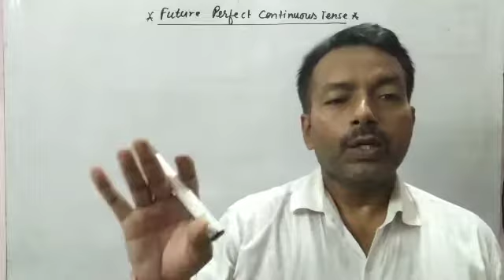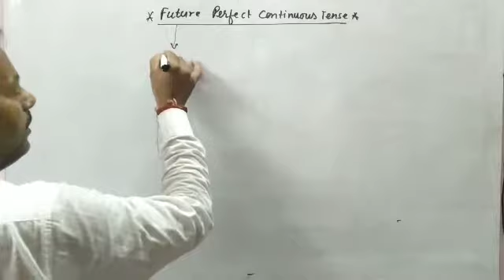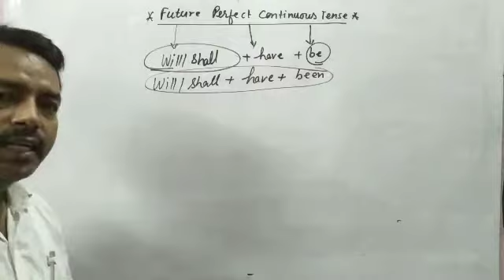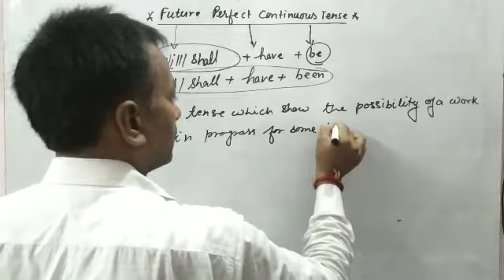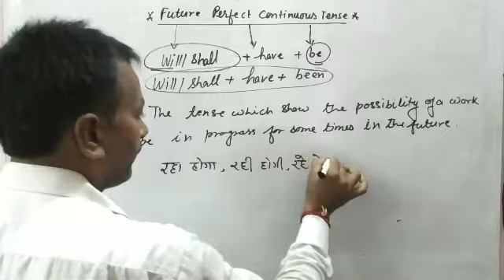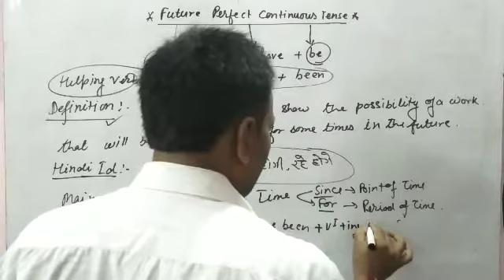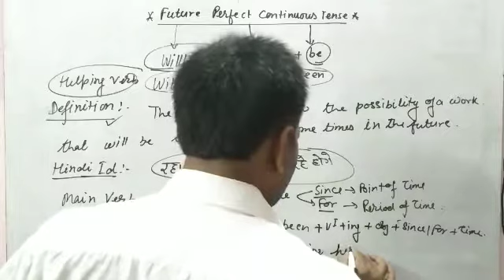Future Perfect Continuous Tense Part 1